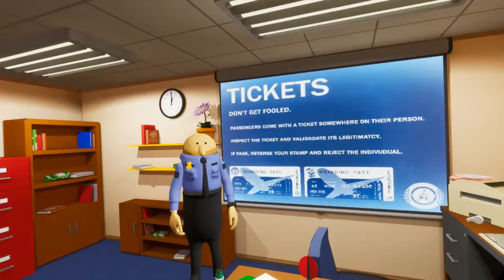TSA Frisky VR Gameplay | HTC Vive | Coming Soon To Steam?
[Main Rules]
1.No Racism
2.No Harassment of other players
3.No Having Multiple Accounts In The Guild - This is to help other players who want into the guild. Refusing to remove them will cause you to be kicked. So plz join with only one account.